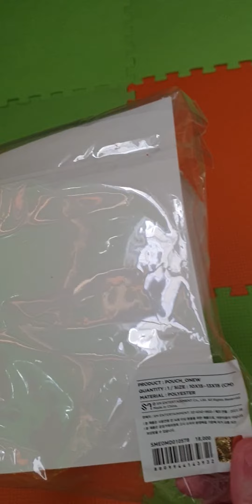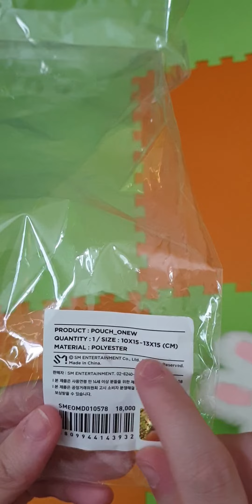pouch onew shinee | onew bunny official